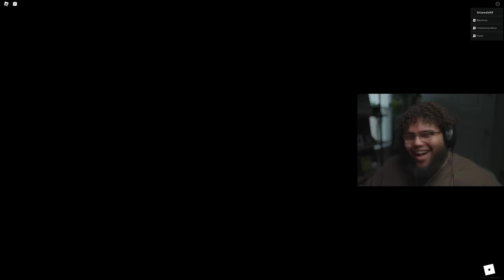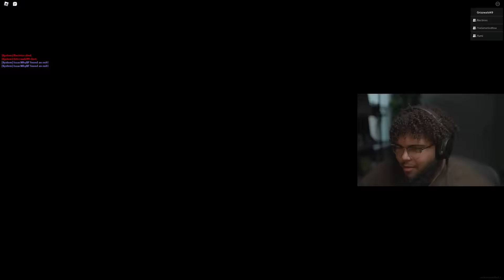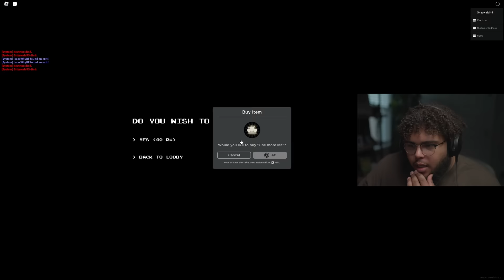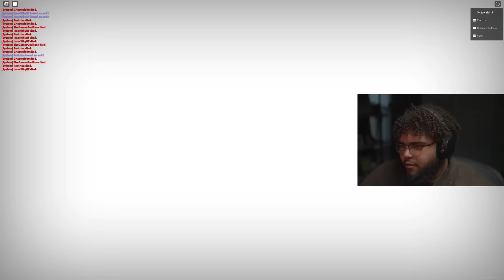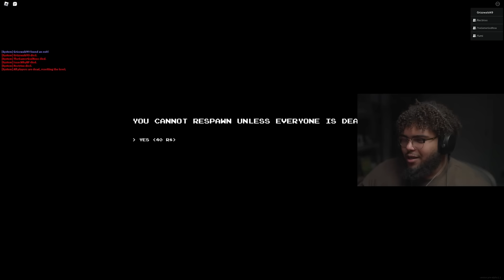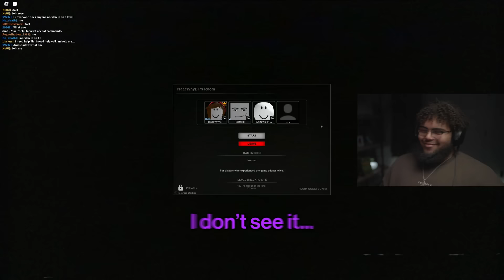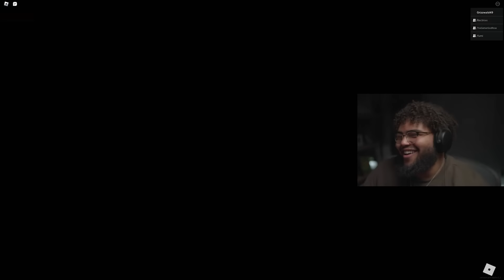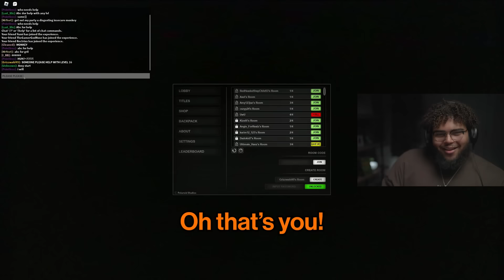FINALLY ESCAPING THE ROBLOX BACKROOMS!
Outro Song by► @GrizzyBeats